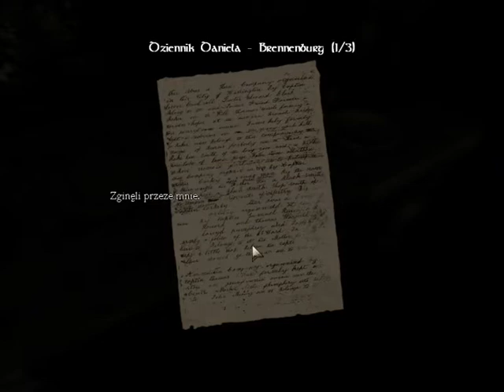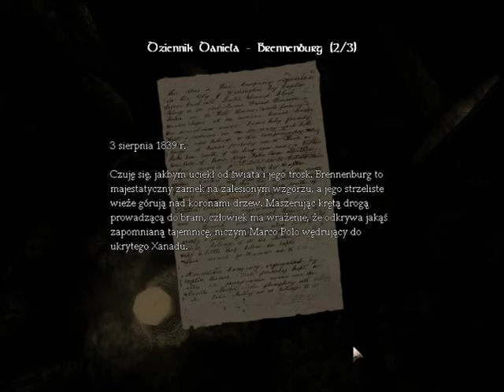Zagrajmy w Amnesia - The Dark Descent (odc.20) Więzień ciąg dalszy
Więzienia . Z czasem nowe filmiki

Survival horror rozgrywający się w XVIII wieku. Akcja gry toczy się głównie na terenie upiornego zamku.
Amnesia: The Dark Descent (Mroczny Obłęd) to survival horror stworzony przez studio Frictional Games, które miłośnicy gatunku pamiętają zapewne z serii Penumbra. Kolejna produkcja szwedzkiego dewelopera w dalszym ciągu nawiązuje do klimatów rodem z opowiadań i powieści pisarza H.P. Lovecrafta